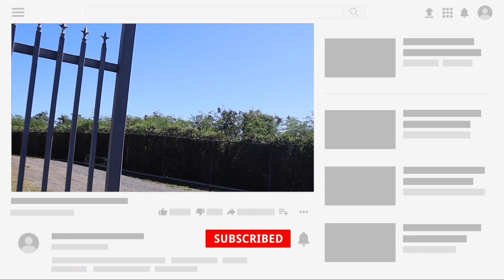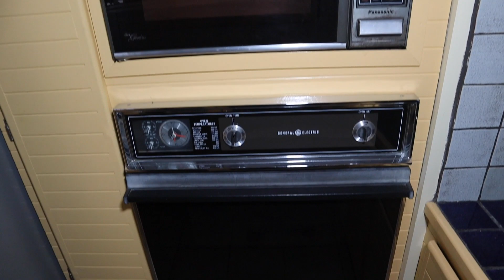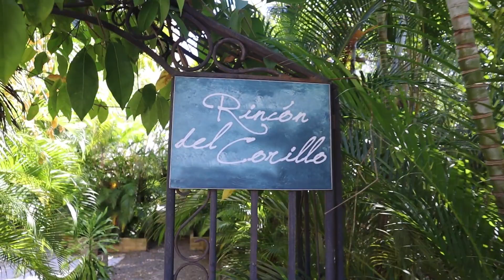Visité casa con vista de campo a la venta en San German PR 2022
Visité casa con vista de campo a la venta en San Germán PR 2021 - Acompáñame en este viaje por el mercado de Bienes Raíces en Puerto Rico. Semana tras semana visitaremos propiedades disponibles  a la venta.  Subtitles in Spanish & English, available. Activate them to enjoy them.

En el capítulo de hoy realicé una cita con Hilda Rodríguez corredora de bienes raíces, quien estuvo mostrándome una propiedad en San Germán, lugar apartado, alto  y lleno de vegetación, frutas y arboleda. Una propiedad particular que a petición de su dueño fue construida revestida en madera a pesar de que su interior es en cemento. Cuenta con piscina entre sus amenidades, areas de estar como espacio en madera tipo "roof top" area de baile para actividades con tarima. Perfecto para quien busca tranquilidad, desconexión del área metropolitana y a la misma vez estar cerca de todo en San Germán.